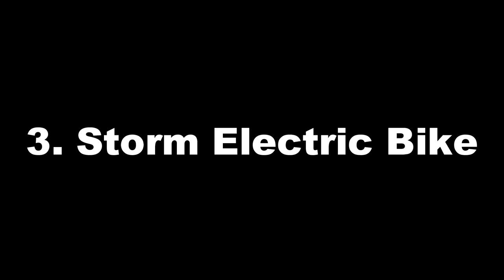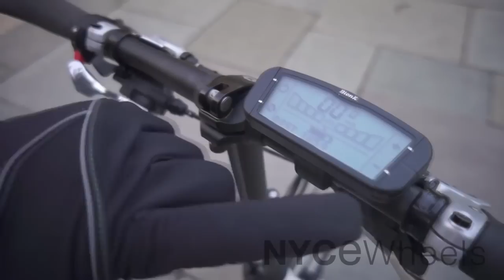5 Futuristic Transportation Devices➜1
Awesome futuristic vehicles that everyone wants to take a ride on